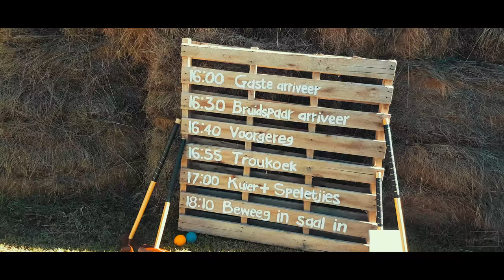Coertzen Wedding | Drone | Steynsrus | South Africa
My first drone wedding video ever and man oh man was it beautiful! Who would of thought that on a farm in the Free State beside the town of Steynsrus that there could be something so breath taking & magical. A big congratulations to the Coertzen's on the start of their journey together.